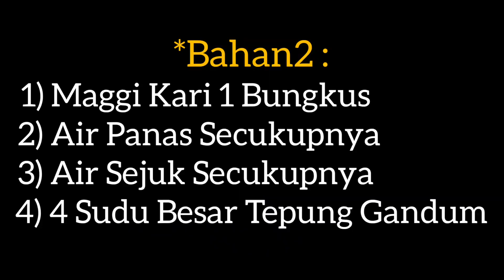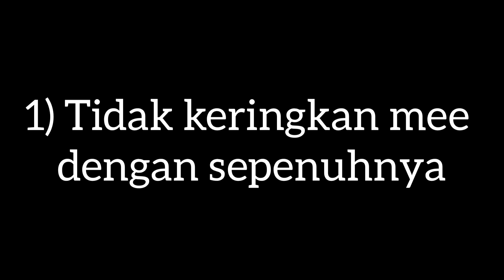CARA MEMBUAT MAGGI TERBANG | Viral Ke Maggi Macam Ni? Menjadi Ke Tak!?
Hai Guys!! Okey untuk video kali ni hafiz akan share satu resepi iaitu maggi terbang! menjadi ke tak?!! memang sedap sangat geng!! Korang patut try tau!!
*Bahan2 :
1) Maggi Kari 1 Bungkus
2) Air Panas Secukupnya
3) Air Sejuk Secukupnya
4) 4 Sudu Besar Tepung Gandum
Jangan Skip Iklan Tau! Thank You So Much Geng!